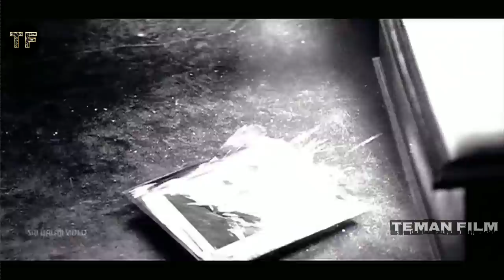TERNYATA INI LAH SOSOK YG MENYEBABKAN KEMAT!4N SAUDARANYA | alur cerita film Mammootty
alur cerita film India dronacharya
Alur cerita film India return of chandramuki
alur cerita film drona
alur cerita film mammootty

halo teman film dimanapun kalian berada bertemu kembali di channel Teman Film
kali ini mimin akan mengulas alur cerita film India yang berjudul DRONACHARYA ,, film yang dirilis pada tahun 2010  ini mengisahkan tentang seorang pria yg menyelidiki kematian saudara kembar nya yg di yakini ulah hantu penunggu rumah tua..

yu cek video nya 👆👆
like jika suka ya
terimakasih 🙏🙏🙏